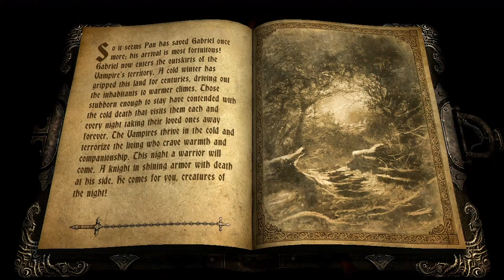Castlevania Lords Of Shadow Gameplay 32 HD 1080 - (Denonu Plays) | Denonu Does Gaming